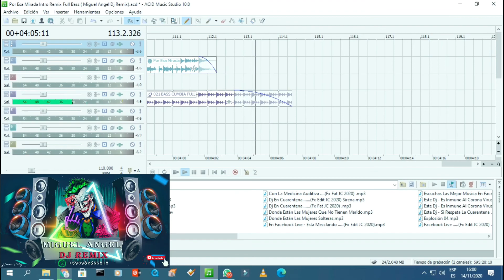Por Esa Mirada Intro Remix Full Bass Rossy War (Miguel Angel Dj Remix) 👍👉🛎🎊🎉💃🕺🧡💚💛💜🖤🖤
Saludos Cordiales amig@s.